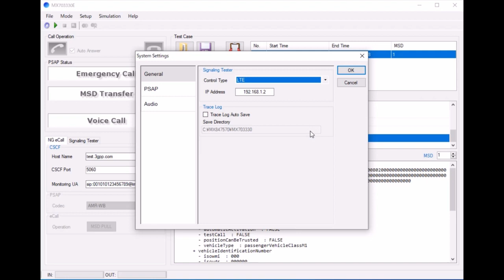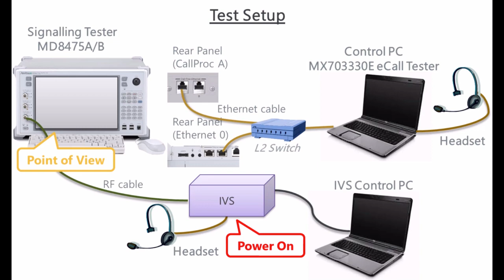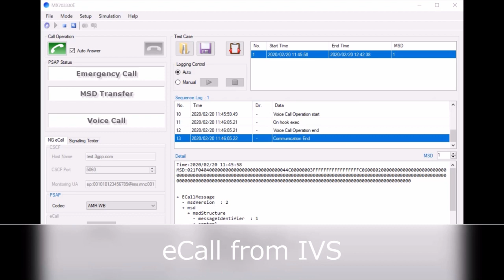NG112 LTE eCall Video Demo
In this video, viewers will see a demonstration of the next generation LTE based eCall with the Anritsu MD8475B and the MX703330E eCall tester software.